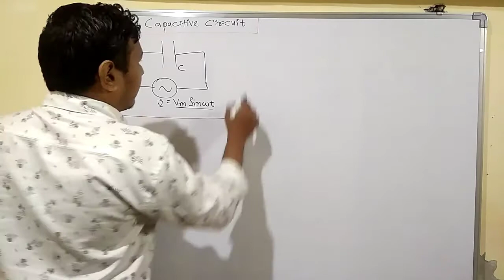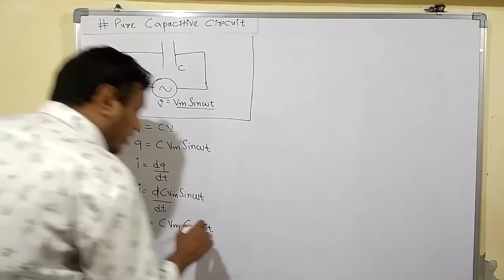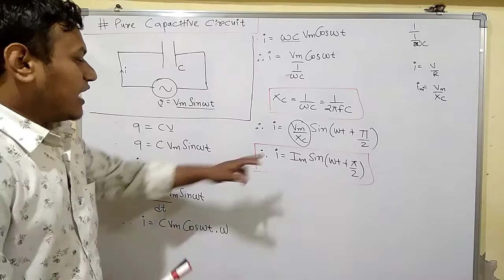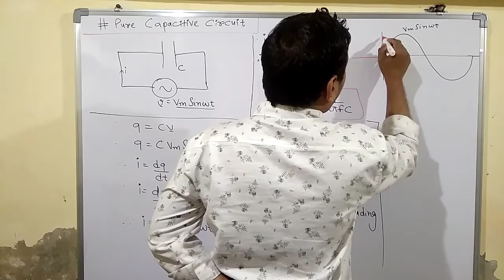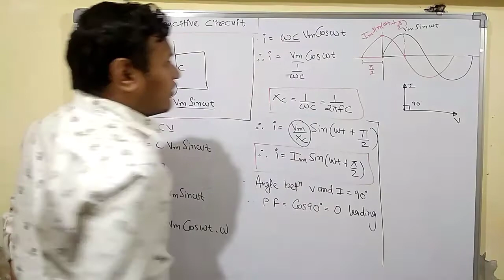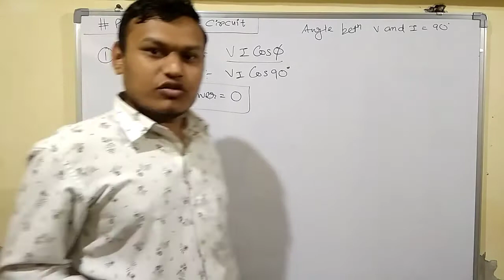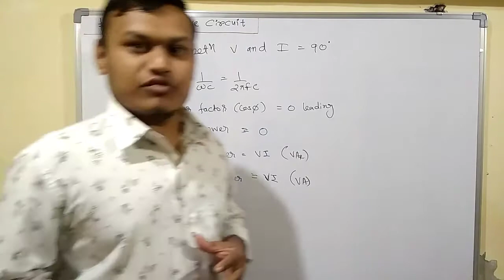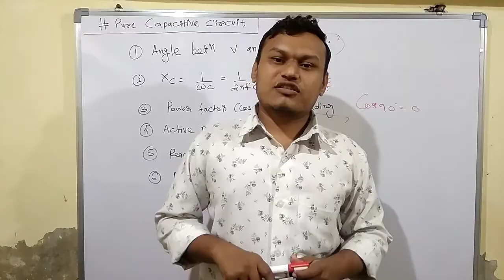Basic Electrical | A.C Circuit | L-09 | Pure Capacitive circuit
Subject: Basic Electrical Engineering (AC Circuit)